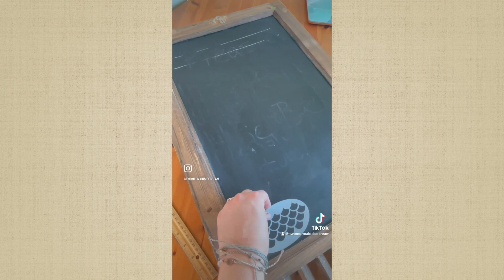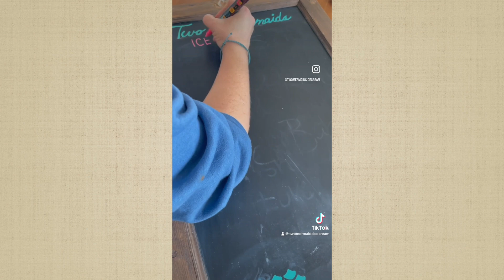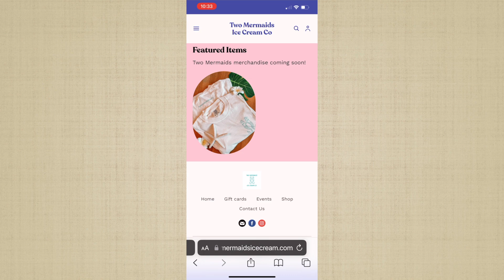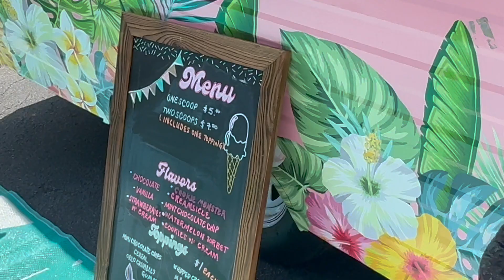SMALL BUSINESS VLOG FOR SPRING🍦 / EVENT PREP AND ADMIN DAYS / SMALL BUSINESS RECAP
Here's a new small business vlog for spring 2024! I haven't posted small business content in awhile so I thought I would post this little springtime recap to catch up! At the end of the vlog is a day in our life of working an event with our ice cream business. These are the prep and admin days that go along with owning and operating a ice cream business.

I love that I can still be a stay at home mom and run my small business with my family. It's so rewarding to build something from nothing and, while it is hard work, it's so lovely to do it and help support my family too.

Thank you so much for being here! I am so happy for your support and I am so glad that you are a part of my little YouTube community!

Let me know if you would like to see more small business content! I have more motherhood, cleaning, and DIY videos coming soon too!

LINK to Pafolo Outdoor Rug with Green Palm Leaf~
Let's be friends!

Ice Cream Business : Two Mermaids Ice Cream Co